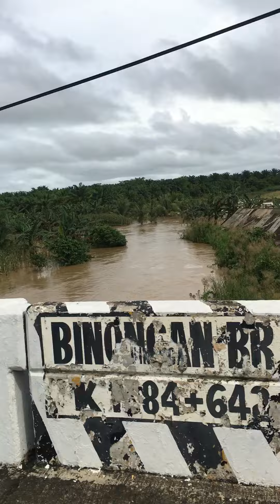BaHa Nanaman😟Be safe Guys